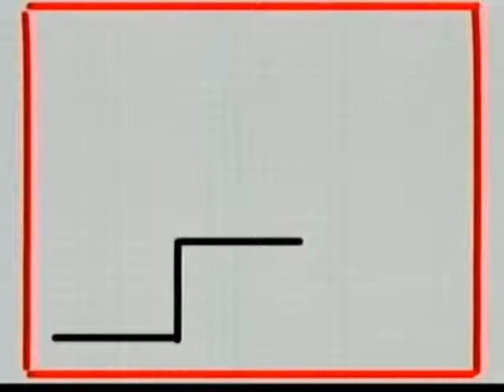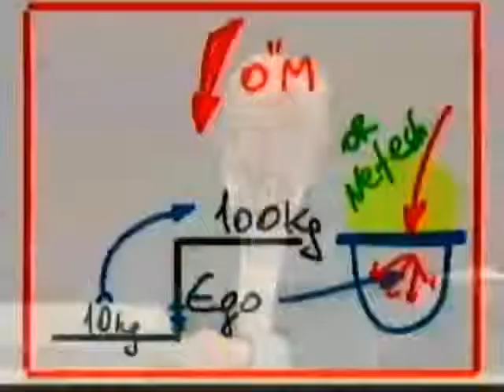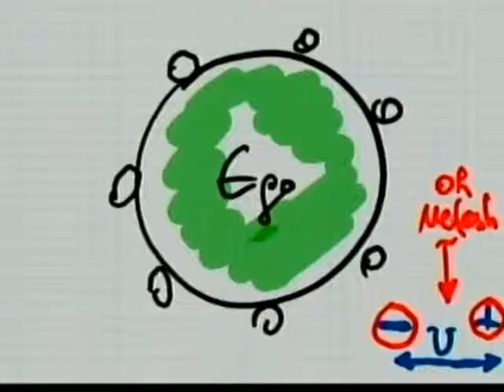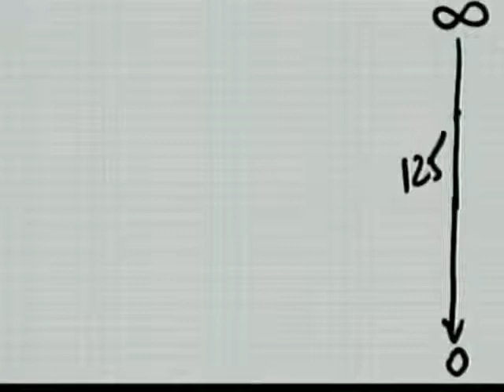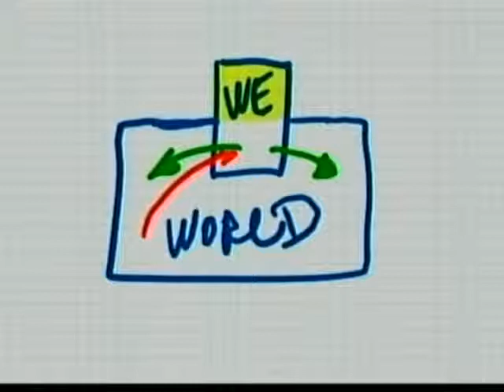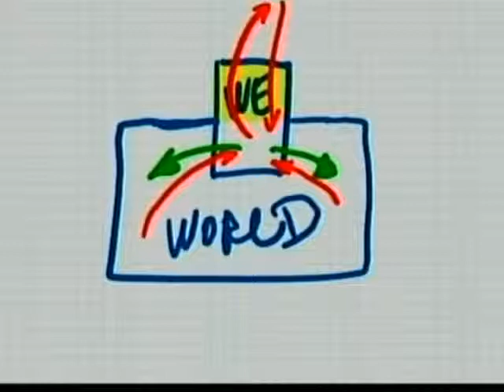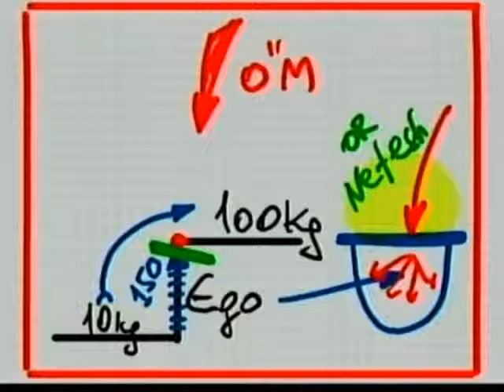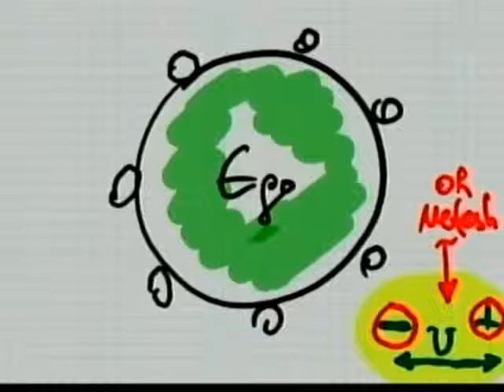2013-03-22 Конгресс в Германии. День 1. Урок №1.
Международный Каббалистический Конгресс в Германии, 22-24 марта 2013 года

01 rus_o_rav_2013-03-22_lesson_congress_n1